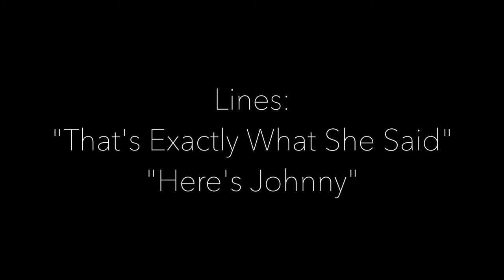Throuble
A 48hr Stuck at Home Movie